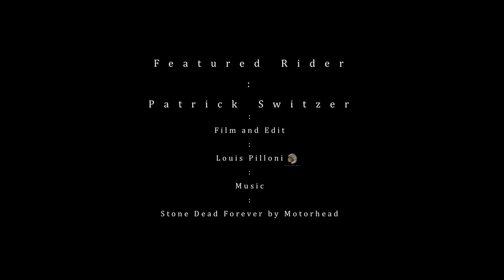Vistor: Patrick Switzer